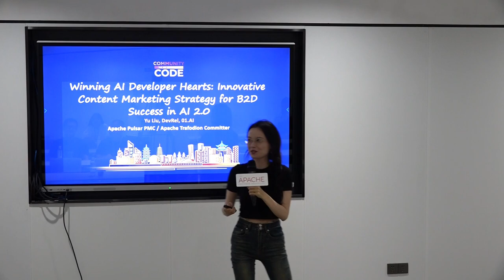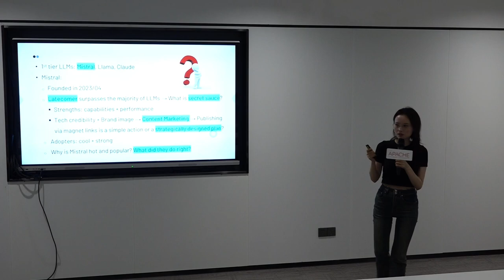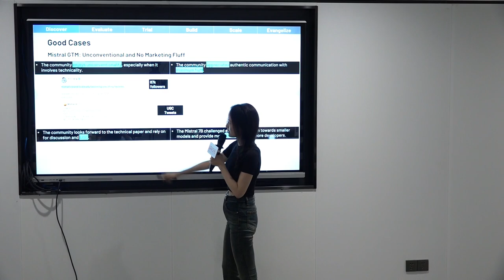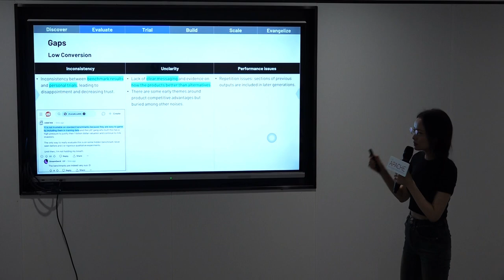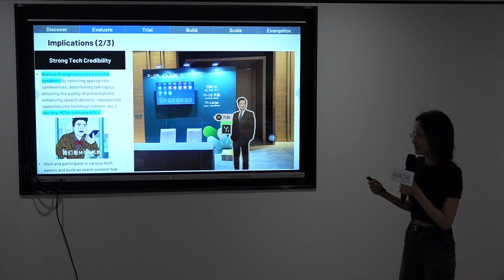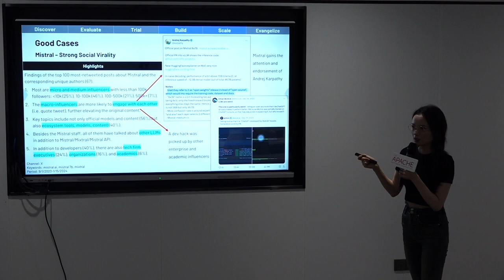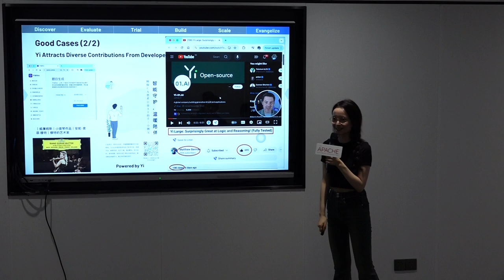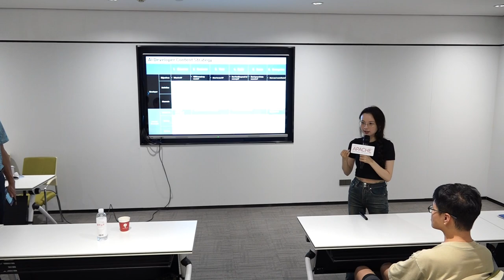Winning AI Developer Hearts in Open-Source Community: Innovative Content Marketing Strategy for B2D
Community Track
Speaker: Yu Liu
Title: 01.AI, DevRel